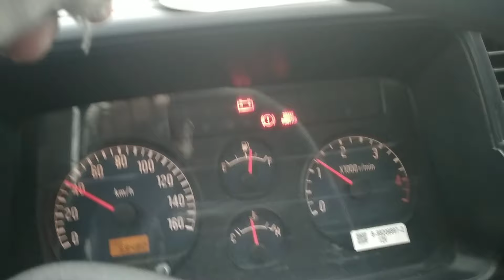baha sa mga kalsada ng guimba hanggang sa bayan ng manacnac.